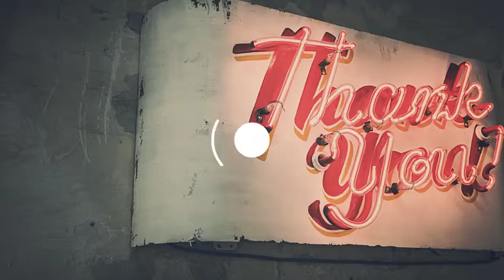Circle Transitions and Elements (After Effects Template)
Features:
- 10 Unique shape circle transitions
- 10 Elements
- 6 Pre made advanced element
- Color Controls
- Video tutorial